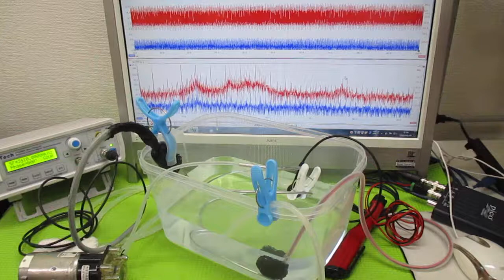オリジナル超音波システムの開発技術（音響流制御） ultrasonic-labo